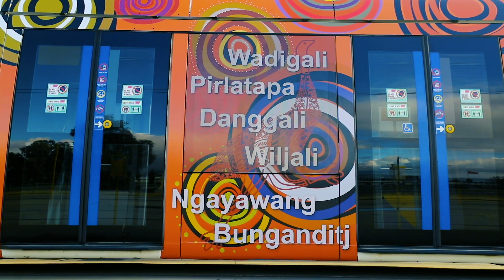Kardi Munaintya tram wrap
Initiated in 2010, the Kardi Munaintya tram wrap was designed as a living work of art by DPTI employee, Kaurna/Ngarrindjeri landscape architect and visual artist Paul Herzich.
This year’s tram wrap is a refreshed design that recognises and celebrates the diversity of Aboriginal cultures in South Australia.